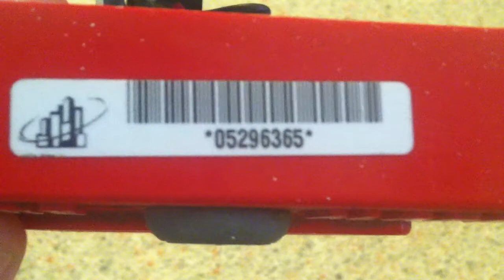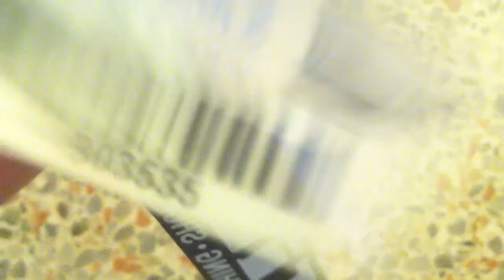Simplex 4251-20 Pull Station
This is the older version of the Simplex conventional pull station.

It came with a glass break rod which I will be demonstrating in the video below.

(I will upload the video soon)